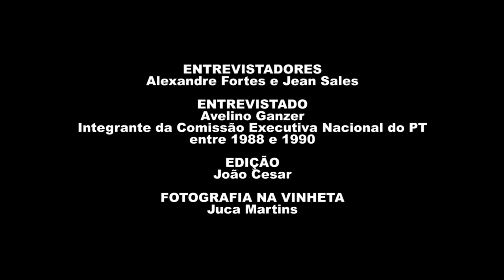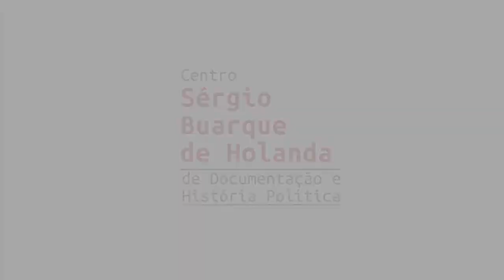Avelino Ganzer | História Oral: PT 40 Anos | Chamada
Assista a trechos da entrevista de Avelino Ganzer, gravada em 10/03/2021. Essa entrevista é parte do projeto "História Oral – PT 40 anos" da Fundação Perseu Abramo, com depoimentos de integrantes das primeiras Comissões Executivas Nacionais do PT. O projeto reuniu 41 depoimentos, que agora compõem o acervo de história oral da FPA e que podem ser acessados na íntegra